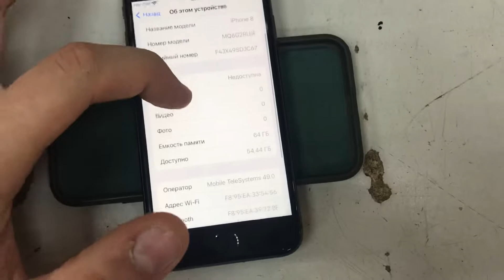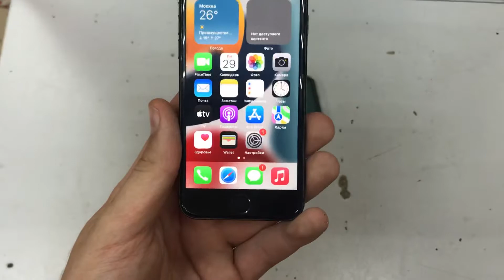29 августа 2022 г.